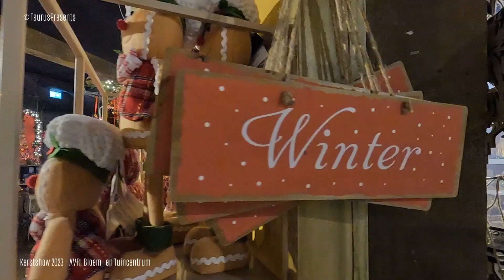Kerstshow 2023 AVRI Bloem en Tuincentrum ⭐⭐⭐⭐⭐ part 2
adres: Heistraat 47, 4909 BD Oosteind